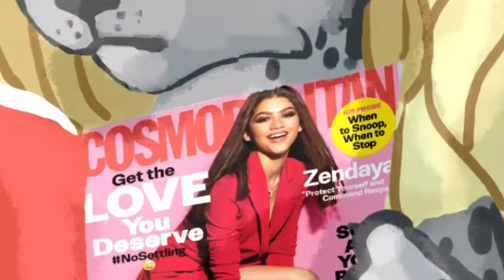Master Of Tides // OC M.A.P OPEN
Master of tides // Elements OC map

RULES:
Not first come first serve and I’ll be quite picky on who gets in.
4 parts maximum
The theme of the map is elements! Choose an element listed below and fit it with your OC! (Make your OC interacting and becoming one with the element)
This is a very lively song, so animation would be great, but PMV is accepted WITH TWEENING!
Please provide a cutoff prevention before and after your part. THIS IS REALLY IMPORTANT!!!
No words or text in your part!
OCS ONLY! Some fandom OCs are ok (Warriors + Pokemon OCs are allowed).
PLEASE, PUT YOUR HEART AND SOUL INTO THIS.
No nudity, nsfw etc.
I will kick you if you trace or steal artwork!
Put loads of movement and emotion into it! Not just eye blinks!
I will NOT allow any program watermarks this time. Really sorry.
You can ask for an extension but only if you show me a WIP
I’ll be checking channels for art/animation examples!!
Canvas size MUST BE FULLSCREEN!
YOU CANNOT DROP OUT! (Unless you have a REALLY good reason)
NO EDITS (must be your own artwork)
Oh, and this AINT A SPOOF!!
Don’t beg for a part please. It’ll lower your chances of getting into other maps.
If I haven’t answered within 48 hours, you don’t have the part.
Please don’t get offended if I don’t choose you. I’m looking for people with decent animation and drawing ability (good anatomy, good shading techniques, good backgrounds etc)
FOLLOW THE COLOUR PALETTE! No other colours!
The background MUST be a black screen! You can add bits of scenery but IT MUST FOLLOW THE COLOUR PALETTE!

Elements to choose from:

Fire
Water
Sky/flying
Lightning/thunder
Wind
Ice
Darkness/shadows
Light
Nature

Parts:

1: ME
2: ME
3: KookieKat stole it from me XD
4: ME
5: ME
6: ME
7: ME
8: ME
9: ME
10: ME
11: ME
12: ME
13: ME
14: ME
15: ME
16: ME
17: ME
18: ME
19: ME
20: ME
21: ME
22: ME
23: ME
24: ME
25: ME
26: ME
27: ME
28: ME
29: ME
30: ME
31: ME
32: ME
33: ME
34: ME
Outro: ME

For your codeword, tell me which OC you’ll use, which element and if you’ll do AMV or PMV!

Example: Part 3? I’ll use Spottedfur, the element I’ll use is thunder/lightning and I’ll do some animation but some PMV.

Everything in this video belongs to me, except the music.